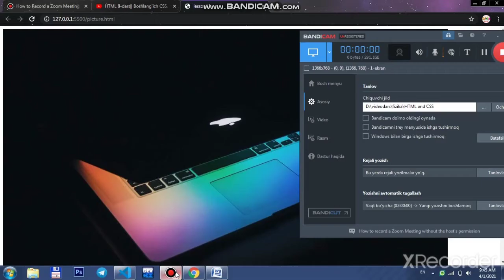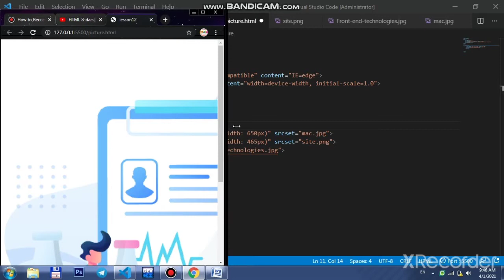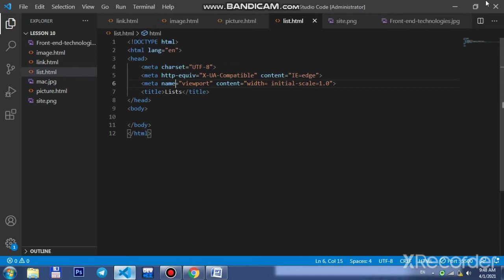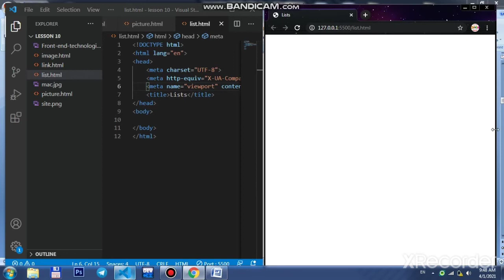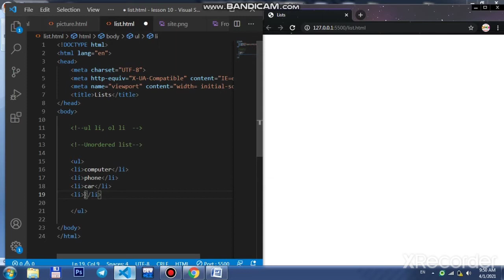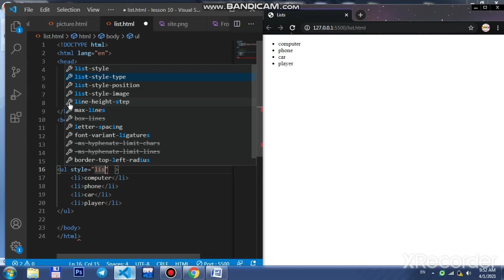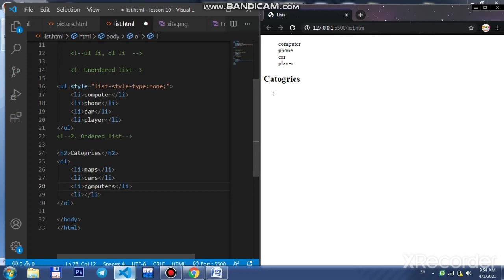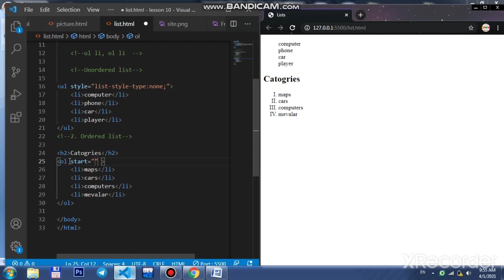HTML 13-dars|| picture tegi va ul, ol listlari. Ul ning atributlari|| Suhrob Web Developer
HTML 13 dasr dars13 @SuhrobWebDev
Web dasturlash  dasrlarimizga xush kelibsizlar!

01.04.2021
Assalomu aleykum qadrli do'stlar!
HTML va CSS dasrlarimizni davom ettiramiz.Fikrlaringiz, savollaringiz bo'lsa izohlarda qoldirishingiz mumkin.
Video yoqqan bo'lsa albatta layk bosing va kanalimizga obuna bo'lishni unutmang!

📱 Ijtimoiy tarmoqlarimiz

Instagram sahifamiz ↙️
🎧 Videoda foydalanilgan ma'lumotlar!

Web Sayitidagi ma'lumotlardan foydalinildi!
Video sizlarga ma'qul keldi degan umiddaman!
Keyingi videolarda ko'rishguncha 😉

📎 TEGLAR:​​​​ html_css_lessons​​​​​​ uzbek_tilida_html_va_css_dasrlari​
0